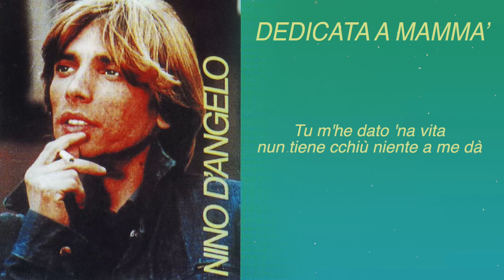Nino D'Angelo - Dedicata a Mammà (+ testo)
Festa della Mamma 2020 🌷
Un canzone speciale da dedicare a tutte le mamme ❤️le parole di Nino D'Angelo toccano il cuore!

Testo:
E' 'a stessa voce e quanno piccerillo
me raccontava 'a favola 'e Pinocchio
e cu 'na mano fredda dint''e capille
dicive " Comm'è bello 'o figlio mio"
Mammà...'o tesoro chiù bello
ca 'a vita m'ha dato si 'ttu
Mammà... tu si comm''a na stella
ca brilla e nun luce maie cchiù
Cu sti capille cchiù bianche accussì
cchiù vicchiarella te fanno sentì
ma rire e chiagne felice 'e suffrì
cuntenta 'e murì
Mammà... tu m'he dato 'na vita
nun tiene cchiù niente a me dà
Mammà... dint''o core sta scritto
'nu nomme se chiamma mammà
M'accumpagnava 'a scola e dint''a classe
diceva 'a signurina "E' 'nu birbante"
murtificata e cu 'na faccia bianca
tu a rispunnive "'Ncielo stanno 'e sante"
Mammà... Mammà...